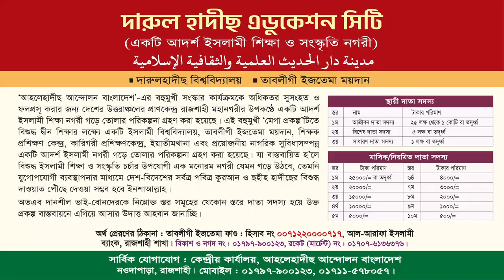পৃথিবীতে প্রথম মূর্তিপূজা কিভাবে শুরু হয়েছিল? সত্য ইতিহাস জানুন | প্রফেসর ড. আসাদুল্লাহ আল-গালিব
শর্ট ভিডিও
জুম‘আর খুৎবা
বিষয় : পৃথিবীতে প্রথম মূর্তিপূজা
স্থান : দারুল হাদীছ বিশ্ববিদ্যালয় প্রা. জামে মসজিদ, রাজশাহী
তারিখ : ১৫ই সেপ্টেম্বর , ২০২৩ রোজ : শুক্রবার

মূর্তি পূজা সম্পর্কে বেদ কি বলে,মূর্তি পূজা কি,বেদে কি মূর্তি পূজার কথা বলা হয়েছে,মূর্তি পূজার ইতিহাস,মূর্তি পূজা,হিন্দু ধর্মে কি মূর্তি পূজা আছে,বেদে কি মূর্তি পূজার কথা বলা হয়েছে,হিন্দুরা কেন মূর্তি পূজা করে?,বেদে কি মূর্তি পূজার কথা বলা হয়েছে?,মূর্তি পুজা সম্পর্কে গীতা কি বলে,বেদে মূর্তি পূজা নিষেধ,বেদে কি মূর্তিপূজার কথা বলা আছে,হিন্দুরা কেন মূর্তি পূজা করে,বেদে কি মূর্তি পূজার উল্লেখ আছে,বেদে কি মূর্তি পূজা নিষিদ্ধের কথা লেখা আছে?,মূর্তি পূজা কি?
ডাঃ জাকির নায়েক,জাকির নায়েক,মূর্তি পূজা সম্পর্কে বেদ কি বলে,মূর্তি পূজা,মূর্তি পূজা কি,জাকির নায়েক,মূর্তি পূজা জাকির নায়েক,মূর্তি পূজার ইতিহাস,মূর্তি পূজা নিয়ে জাকির নায়েক,ডক্টর জাকির নায়েক মূর্তি পূজা নিয়ে লেকচার,মুর্তি পূজা হিন্দু ধর্মে নেই ডাঃ জাকির নায়েক,দরগা সম্পর্কে ডাঃ জাকির নায়েক,মাজার সম্পর্কে ডাঃ জাকির নায়েক,পীর সম্পর্কে ডাঃ জাকির নায়েক,মূর্তি পূজা ও জাকির নায়েক,ডাঃ জাকির নায়েক বাংলা,হিন্দুরা কেন মূর্তি পূজা করে
জাকির নায়েক,ডাঃ জাকির নায়েক,ডাঃ জাকির নায়েক,জাকির নায়েক,মূর্তি পূজা,মূর্তি পূজা কি,কথা বললেন ,,মূর্তি পূজা ও জাকির নায়েক,ড জাকির নায়েক,ডাঃ জাকির নায়েক মূর্তিপূজার ওপরে লেকচার,ডাঃ জাকির নায়েক ভাস্কর্য,
প্রফেসর ড. মুহাম্মাদ আসাদুল্লাহ আল-গালিব,মুহাম্মদ আসাদুল্লাহ আল-গালিব,ড. মুহাম্মাদ আসাদুল্লাহ আল-গালিব,আসাদুল্লাহ আল গালিব,আসাদুল্লাহ আল-গালিব,ড. আসাদুল্লাহ আল-গালিব,মুহাম্মাদ আসাদুল্লাহ আল-গালিব,ড.মুহাম্মাদ আসাদুল্লাহ আল-গালিব,ড. আসাদুল্লাহ আল গালিব,আসাদুল্লাহ আল গালিব ওয়াজ,ডঃ মুহাম্মদ আসাদুল্লাহ আল গালিব,আসাদুল্লাহ গালিব,আসাদুল্লাহ আল-গালিব নতুন ওয়াজ,ড. আসাদুল্লাহ গালিব,ড. আসাদুল্লাহ,প্রফেসর ড মুহাম্মাদ আসাদুল্লাহ আল গালিব,ড আসাদুল্লাহ আল গালিব

পৃথিবীতে প্রথম মূর্তিপূজা,পৃথিবীতে মূর্তিপূজা কারা প্রথম শুরু করেন,পৃথিবীর প্রথম মূর্তিপূজার,পৃথিবীতে প্রথম কবে থেকে মূর্তিপূজা শুরু হয়েছিল,পৃথিবীতে প্রথম মূর্তি পূজা,প্রথম মূর্তিপূজা,প্রথম মূর্তি পূজা,কাদের মাধ্যমে পৃথিবীতে প্রথম মূর্তিপূজার সূচনা হয়েছিলো,পৃথিবীতে মূর্তি পূজা প্রথম কিভাবে সৃষ্টি হল,পৃথিবীতে মূর্তিপূজা কারা সর্বপ্রথম শুরু করেন,কিভাবে পৃথিবীতে মূর্তি পূজা চালু হয়েছে,পৃথিবীর ইতিহাসে প্রথম মূর্তি পূজা কখন শুরু হয়,মূর্তিপূজা

হযরত শীস আঃ,হযরত শীস (আঃ)-এর অজানা কাহিনী এবং পৃথিবীর প্রথম মূর্তিপূজা,হযরত শীস (আঃ)এর অজানা কাহিনী এবং পৃথিবীর প্রথম মূর্তিপূজা,হযরত শীস (আঃ),হযরত শীষ আঃ এর জীবনী,হযরত শীস আঃ এর জীবনী,হযরত শীষ (আঃ),হযরত শীস (আঃ)এর অজানা কাহিনী,হযরত শিষ (আঃ),পৃথিবীর প্রথম মূর্তিপূজা,পৃথিবীর প্রথম মূর্তিপূজার,হযরত শীস (আঃ)এর অজানা কাহিনী এবং পৃথিবীর প্রথম মূর্তিপূজা !! new waz by bozlur rashid ! bangla waz,হযরত শীষ (আঃ)-এর যুগের কাহিনী,হযরত আদম (আঃ),পৃথিবীতে প্রথম মূর্তি পূজা
মূর্তি পূজা,হিন্দু ধর্মে মূর্তি পূজা নিষিদ্ধ,মূর্তি পূজা সম্পর্কে বেদ কি বলে,হিন্দুরা কেন মূর্তি পূজা করে?,হিন্দু ধর্মে কি মূর্তি পূজা আছে,মূর্তি পূজা কি,হিন্দু ধর্মে কি মূর্তি পূজা নিষিদ্ধ,মূর্তি পূজা নিষেধ,মূর্তি পূজার ইতিহাস,মূর্তি পূজা কখন থেকে শুরু হয়,হিন্দু ধর্মে মূর্তি পুজা নিষিদ্ধ,হিন্দুরা মূর্তি পূজা করে কেন,হিন্দুরা কেন মূর্তি পূজা করে,হিন্দু ধর্মে মূর্তি পূজা নেই,হিন্দু ধর্মে মূর্তি পূজা নাই,হিন্দু ধর্মে কোথাও মূর্তি পূজা পেলাম না